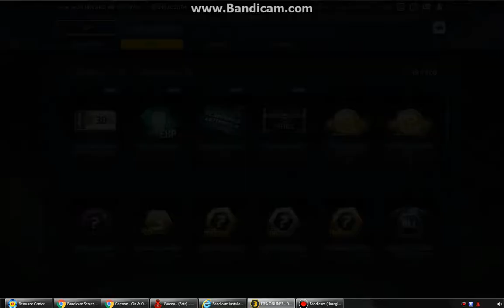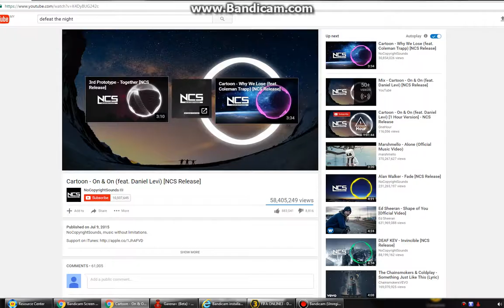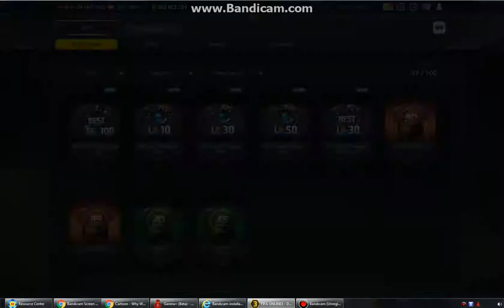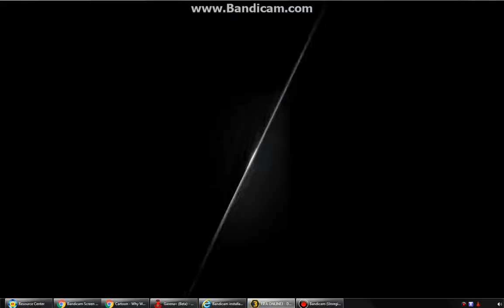fo3 opening April diomond lp pakage